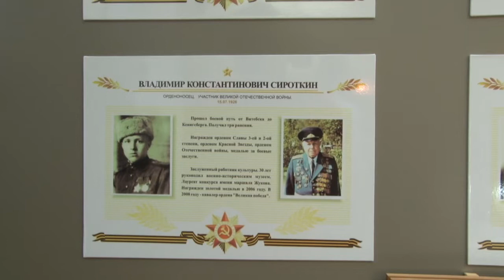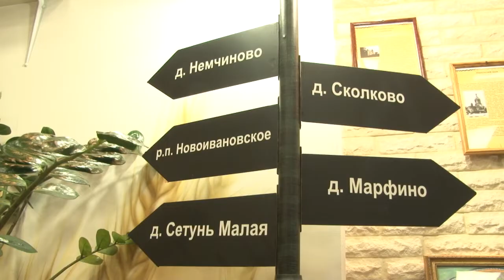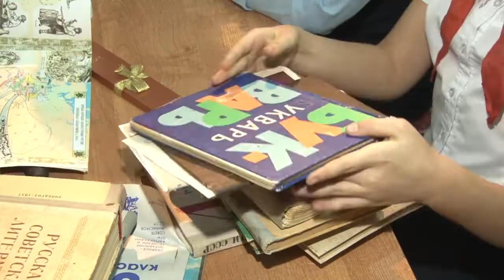Музей в движении!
Музей в чемодане, музей в портфеле и даже в колбе. Это не просто причудливые названия. Это проекты школьников Одинцовского округа.